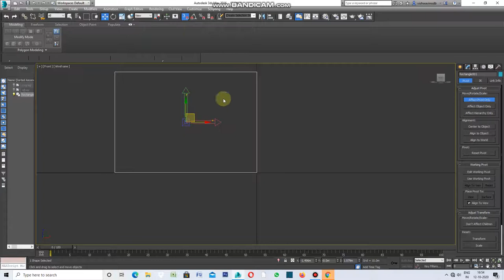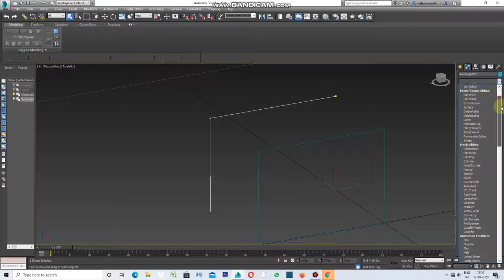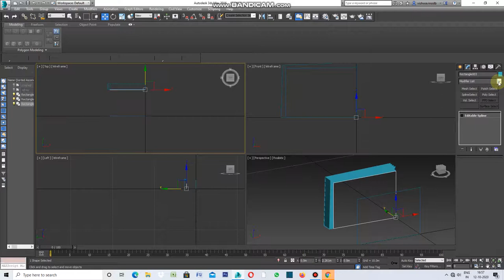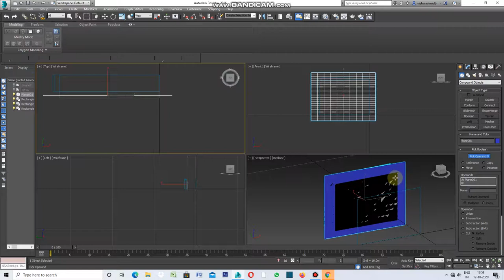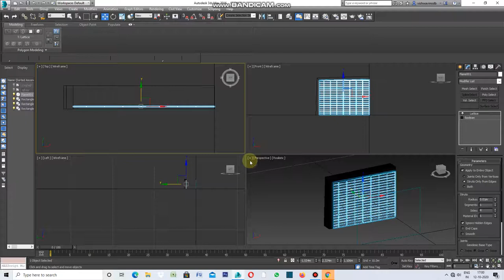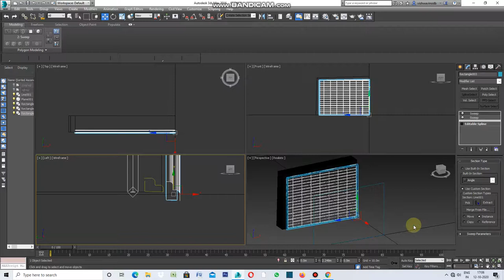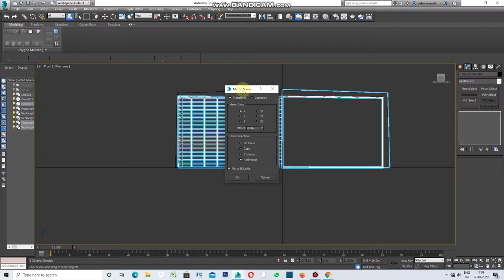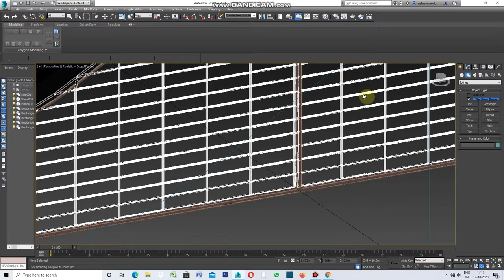GATEWAY TO TIME TRAVEL IN 3DS MAX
WELL THIS VIDEO IS ALL ABOUT MAKING GATE WITHE HELP OF PIVOT CONTROL.MAKING COPIES WITH REFERENCE ONLY.APPLY SWEEP.APPLY BOOLEAN AND SHELL.